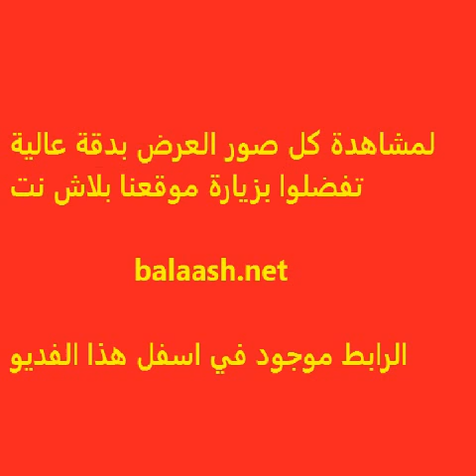عروض كارفور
عروض كارفور الجديدة و التي تسري في كافة فروع كارفور , عروض كارفور لاتفوت شاهدوها الآن على موقع بلاش نت .